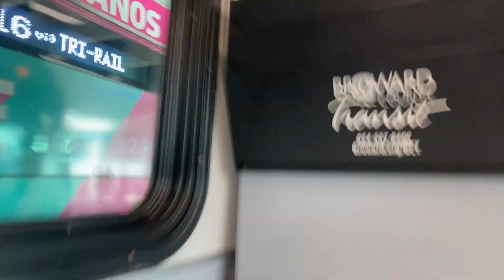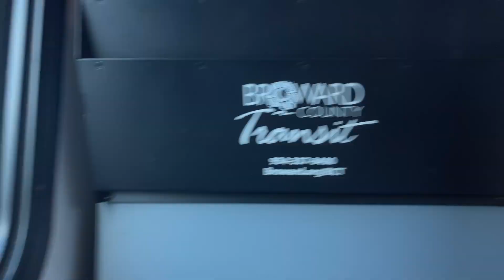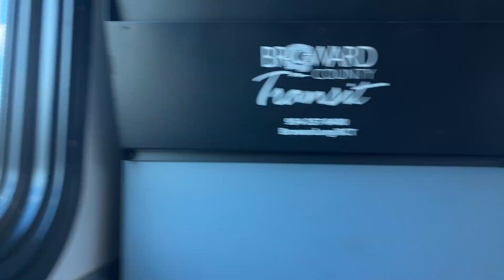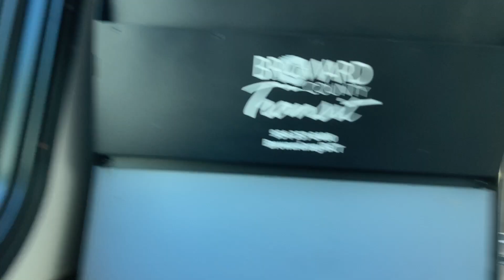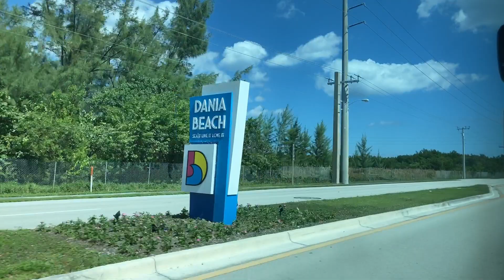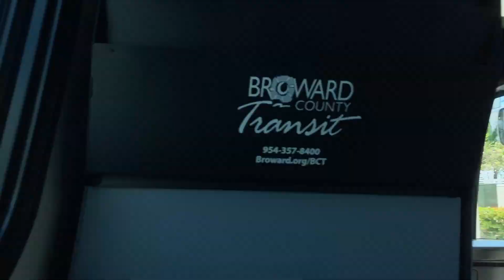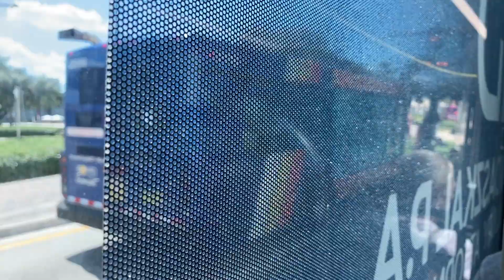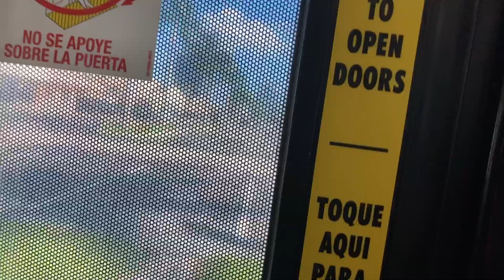Weird Ride on Broward County Transit Bus 4, FLL Airport Station to Hallandale Beach Blvd & NE 14 Ave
Recorded on October 21, 2023, 10/21/2023, or 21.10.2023
This is a full/complete ride of Broward County Transit (BCT) Bus Route 4 Southbound (2020 Gillig BRT 35'; 20155) from Fort Lauderdale/Hollywood International Airport Station at Dania Beach to Hallandale Beach Blvd & NE 14 Ave with a very weird I-95 ride on the first trip. Click on the Closed Caption [CC] for commentaries.

The trip started at Fort Lauderdale/Hollywood International Airport Station at Dania Beach. At that station, passengers can transfer to Tri-Rail (Blue Line), free Tri-Rail Shuttle Bus to Fort Lauderdale-Hollywood International Airport, SFEC Community Bus, Dania Beach Community Bus West Route, or Broward County Transit Bus (Routes 6, 15, 16, or 110/595 Express).

The one-way fare to ride this bus is $2.00. The bus accepts cash (exact change) and Mobile Ticketing (available in the App Store and Google Play). For more information about the bus fare, click the

You can view this route (along the stops) on this timetable

OPINION:
During the first trip, the bus actually drove on Interstate 95 and I thought that bus was going on a detour, but then he returned to the Tri-Rail station, where I started my trip at. I didn't know why he did this, with passengers onboard. He should have told us, where he was going. This is when a passenger gets angry at 11:06, when he complained that the operator was driving in the direction, that the route wasn't supposed to drive at. Hats off to the passenger who has been alerted, otherwise the trip would ended up being scary and frightened. I think that this is really rare/strange to see that he was driving in a different direction, it felt like that the operator was trying to kidnap us and didn't say anything. He should've put the bus in out of service, so he could go, where he wants to go without making the passengers scared. Overall, I think this route is the best way to get to Dania Beach and Hollywood Beach. Very cheap, fast, and convenient way to get there. I actually have a video from last year, but that wasn't the full ride.

If you want to see the last year video of Route 4 from Fort Lauderdale/Hollwood International Airport Station at Dania Beach to Young Circle, click the

Check-out HOUExplorer's bus ride on Route 4 from Fort Lauderdale/Hollywood International Airport Station at Dania Beach to A1A & Buchanan St,
TIME-STAMPS:
00:00 - Fort Lauderdale/Hollywood International Airport Station at Dania Beach
00:38 - Boarding
01:20 - Departed
02:19 - Gulf Stream Way
02:54 - Anglers Avenue
05:17 - Stirling Road
07:03 - Interstate 95
08:53 - Griffin Road
10:00 - Anglers Avenue
10:22 - Gulf Stream Way
10:40 - Fort Lauderdale/Hollywood International Airport Station at Dania Beach
12:16 - Gulf Stream Way
12:45 - Anglers Avenue
13:30 - Griffin Road
15:01 - Old Griffin Road
15:43 - N Bryan Road
16:27 - NW 1st Street
19:33 - NW 3rd Avenue
19:57 - W Dania Beach Boulevard
21:17 - E Dania Beach Boulevard
26:15 - Dania Beach Road
28:03 - Cambridge Street
28:29 - N Ocean Drive
37:29 - Hollywood Boulevard
40:09 - S 17th Avenue
40:19 - Tyler Street
41:41 - E Young Circle
41:52 - N Young Circle
42:19 - S Young Circle
43:00 - Harrison Street
43:13 - S 17th Avenue
43:25 - Hollywood Boulevard
46:14 - S Ocean Drive
50:40 - E Hallandale Beach Boulevard
54:09 - Deboarding
Don't forget to:
3. Comment, with sensible things. Negative things/Nonsense is forbidden!
4. Always get updated in the Post! UPDATES will take a while to be posted.